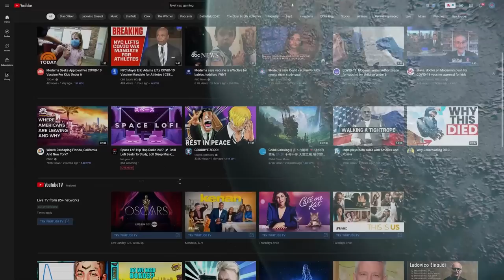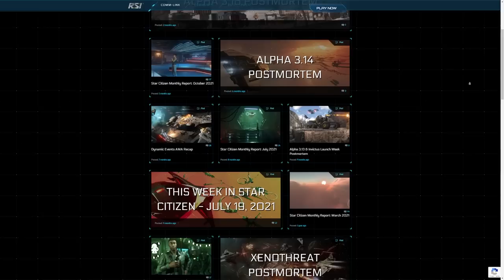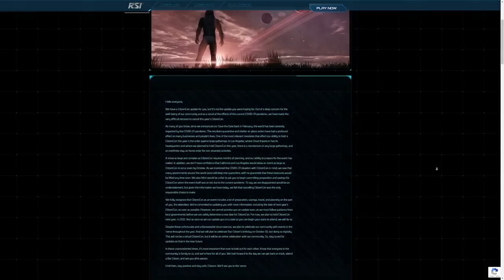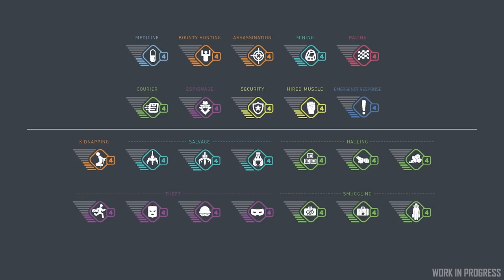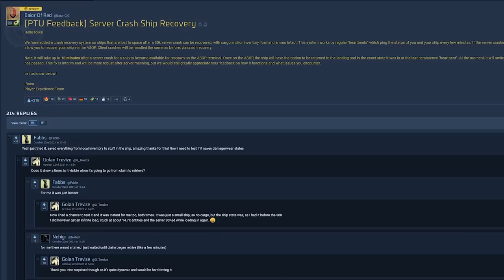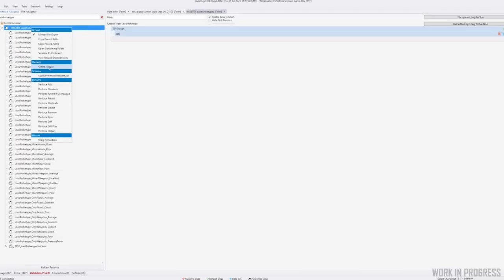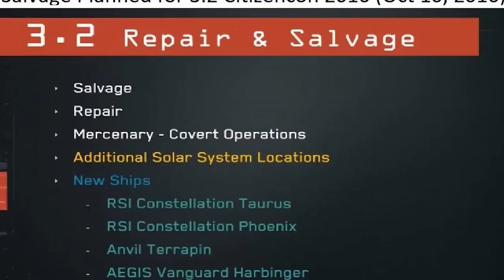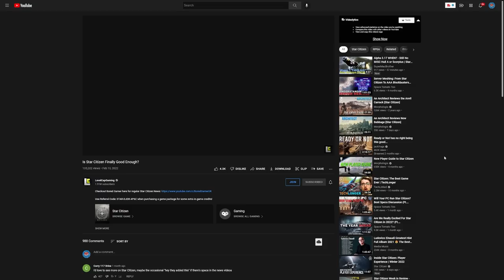Why More People Are Playing Star Citizen (The Tipping Point)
After watching a video by LevelCapGaming, I wondered a bit about what it would take to convince players to try Star Citizen. The more I looked back the more I realized how many different points there were. In this video I look at several of those moments in Star Citizen's history, and then highlight some of the upcoming points that may convince you!

ToC:

00:00 The Tipping Point
01:17 Is Star Citizen Worth It?
02:42 What's Been Bringing New Players In?
04:08 That One Combat Update
05:06 (Mostly Static But Kinda) Dynamic Events
06:27 Reppin' up
07:59 The REAL Combat Update
09:22 Lootin' & Collectootin'
10:34 Other Reasons For Joining
11:26 Upcoming Additions Might Have You Trippin'
16:25 So If You Wanted To Do This Again...